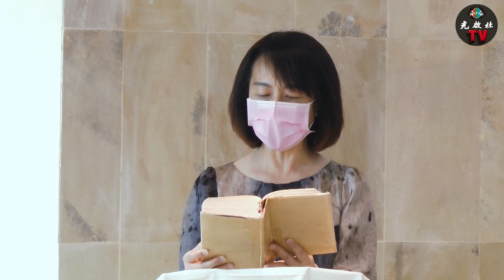2020/09/8(二)聖道禮儀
讀經一：米該亞 5:1-4
福音：瑪竇 1:1-16,18-23
主禮：許達士神父〈聖言會士、中華聖經協會總輔導神師〉

1.搜尋 youtube。
2.在youtube搜尋光啟社TV。
3.點擊"訂閱"並開啟小鈴噹🔔全部通知，並分享給你的群組朋友。